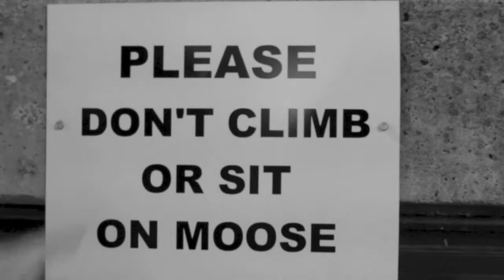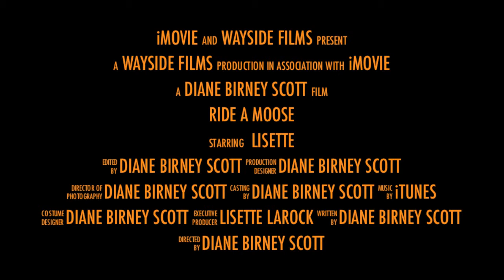Lisette and the Moose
Ride a Moose